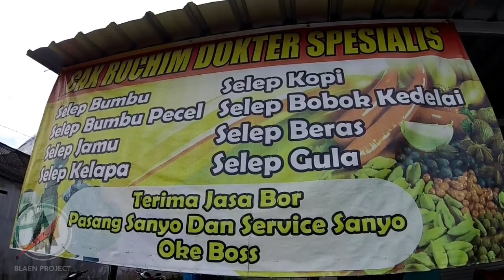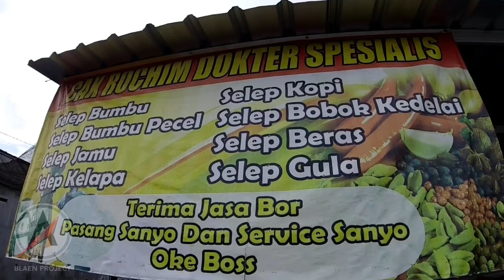GACOR...!!! Cak Rochim Sang Dokter Spesialis (Lucu)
Puluhan tahun berprofesi sebagai tukang selep di jalan veteran kunir kidul kecamatan kunir kabupaten lumajang - jawa timur, kini cak rochim jadi dokter spesialis.